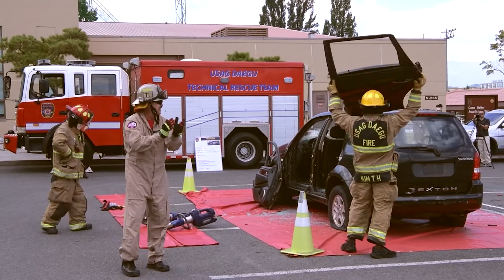AFN Daegu - Fire Prevention Week